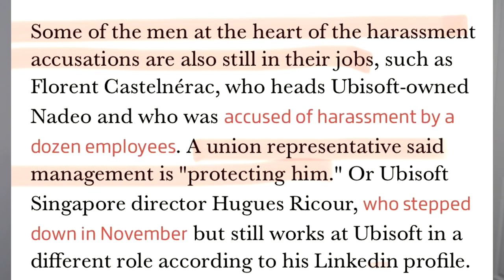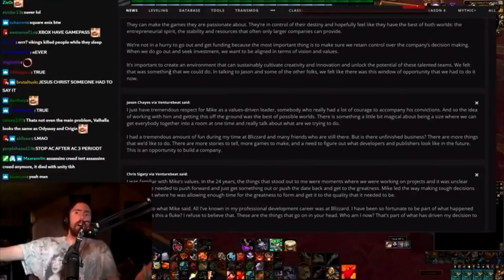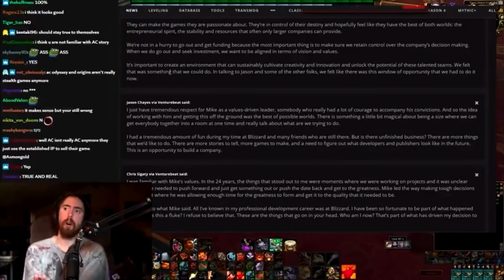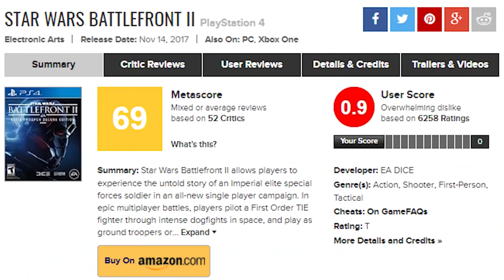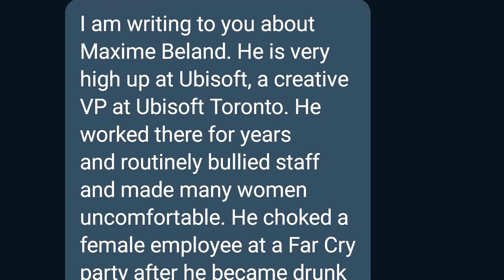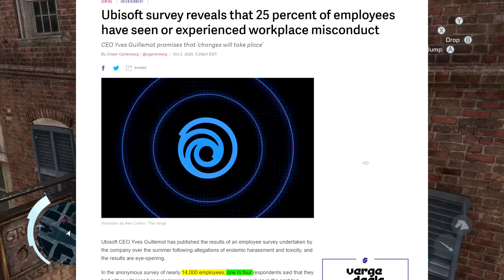The Ubisoft Problem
►All Important links are posted here◄

Video Chapters
0:00 - HoldUbisoftAccountable (Most important message)
2:48 - Introduction
6:54 - The Microtransaction Issue
11:40 - The Dilution of the Medium Through Design Philosophy
15:57 - Misconduct Allegations & Investigations
18:37 - Conclusion

Avry Dobbs
Cat94
Clark53
Colton The Creampie King
Damian
Does the name William Miles ring a bell
Flashparadox
Jesper Olsen
Kassandra_fingersme_withher_thicc_strong_arms
King Richard III
Olberik
Raj
Real Cinema
Ryan Hafer
Tristan Weaver
Viridian
Ballsak47